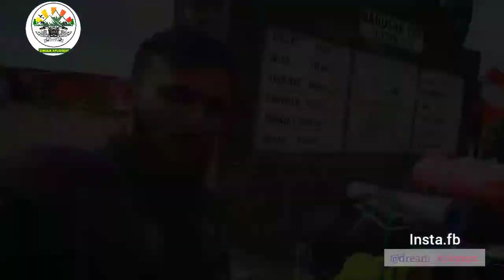dream xplorers year 2021 tour review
Follow on these for details.

Insta.@shahbazthebiker & @dream_xplorers
Hashtag.
Mission
Bike name.